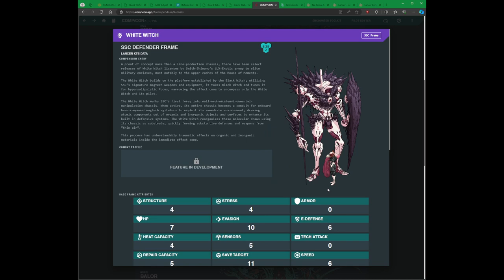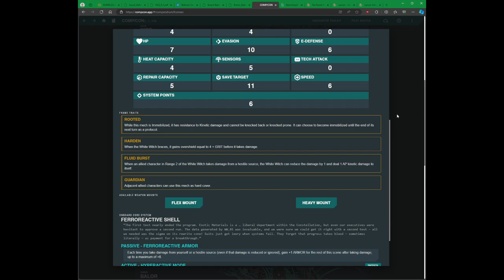Lancer en 1 minuto: SSC White Witch